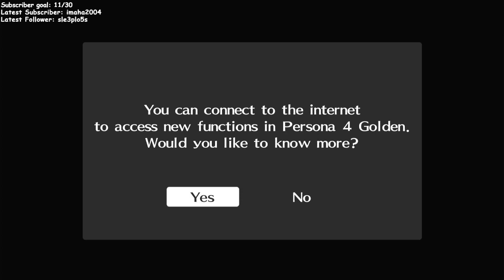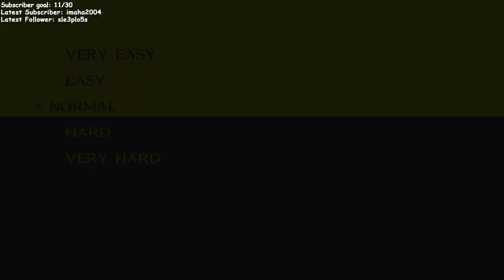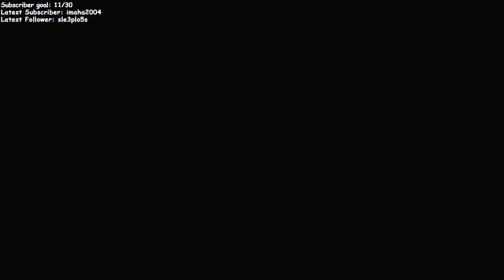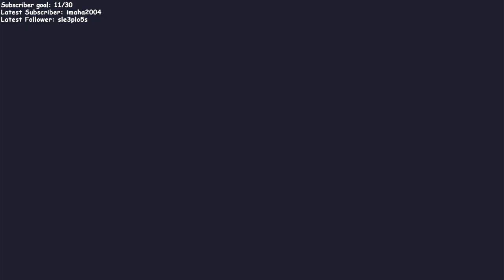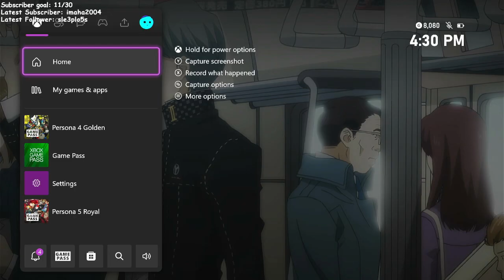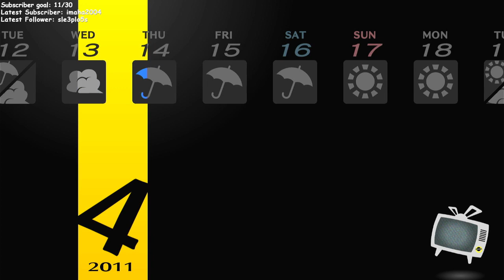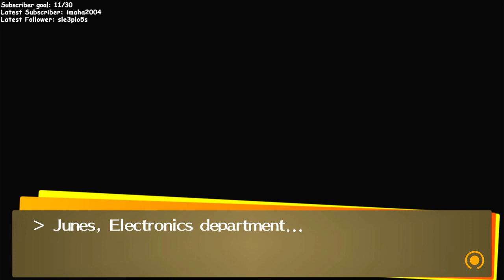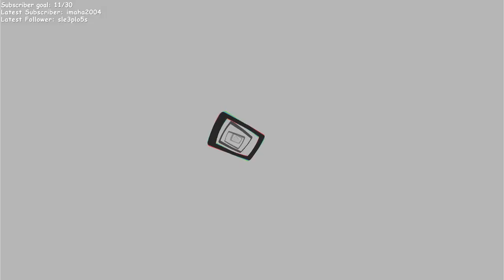All Hail the TV | Persona 4 Golden - Part 1